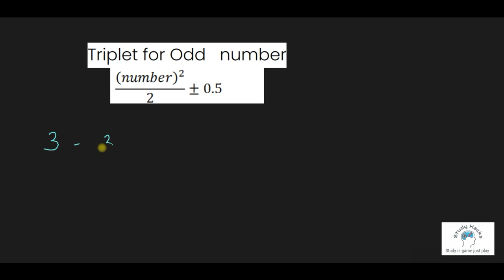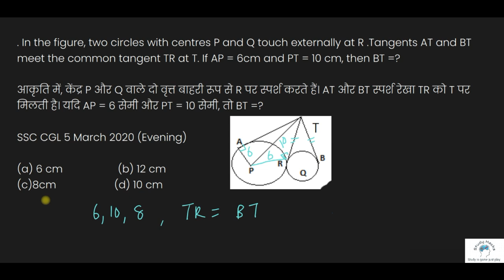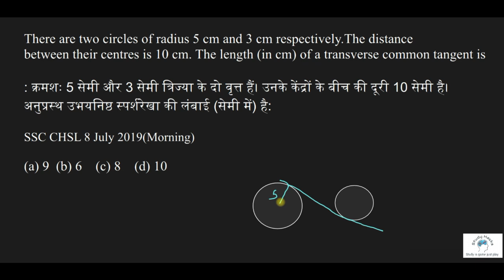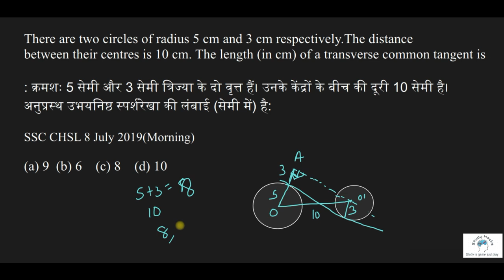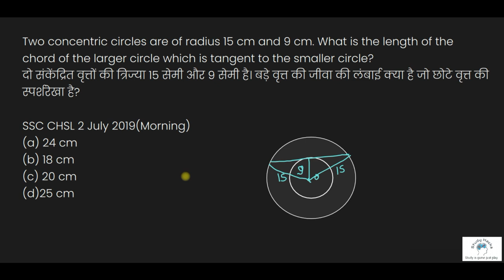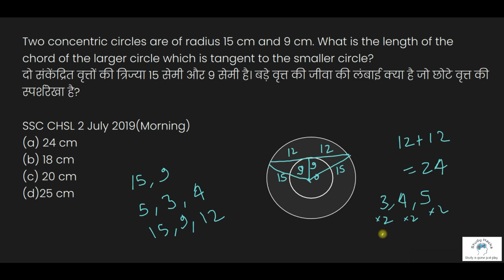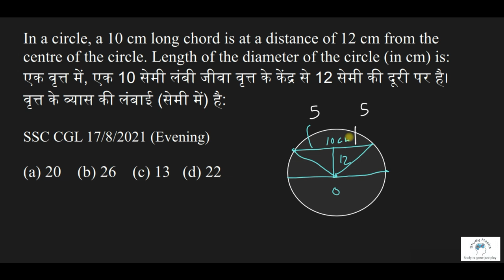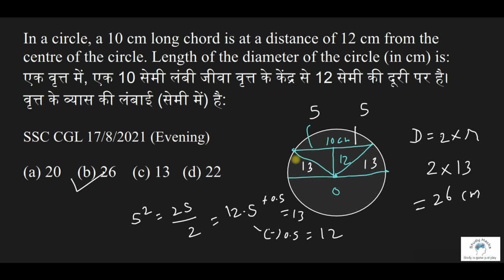Trick to learn triplets (ये नहीं तो सिलेक्शन नहीं) | Important Triplets in Maths | By study hacks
Trick to learn triplets (ये नहीं तो सिलेक्शन नहीं) | TRIPLETS कैसे निकालें जबरजस्त 🔥धांसू TRICK  | Important Triplets in Maths | Important Triplets for SSC | Triplets in SSC | Triplets Question asked in SSC CGL Exam | Maths Tricks